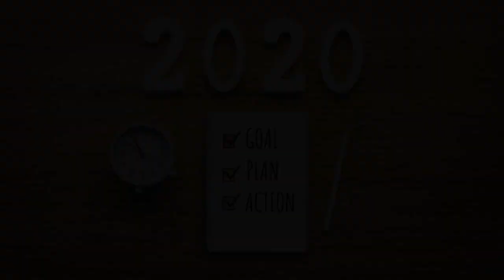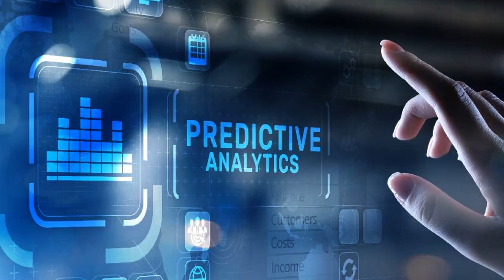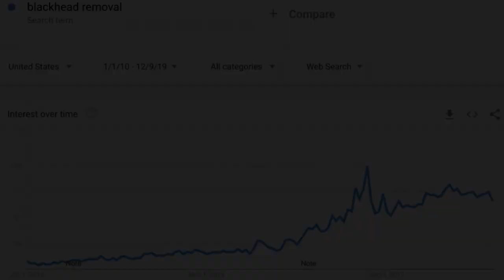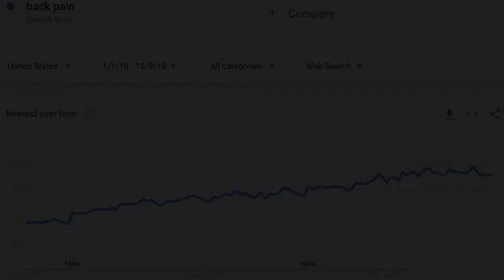Top | Wood Furniture Shop | Best Small Business Ideas for Beginners in 2019/2020